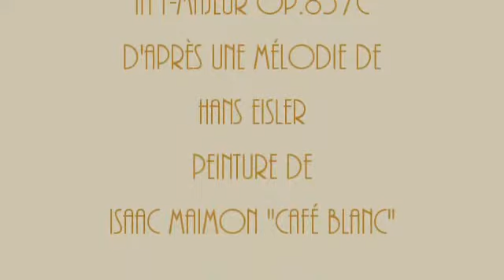Herb Weidner Café Blanc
A Paris Café in the 30ies. Music for Piano and Violin in F op. 837c (after a melody by Hans Eisler). Painting by Isaac Maimon "Café Blanc".